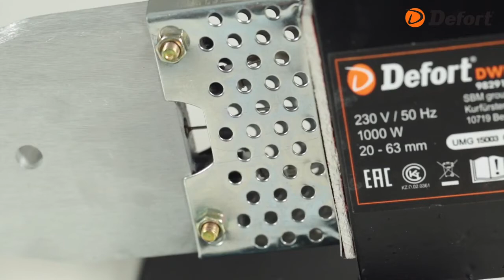Обзор аппарата для сварки пластиковых труб DEFORT DWP-1000